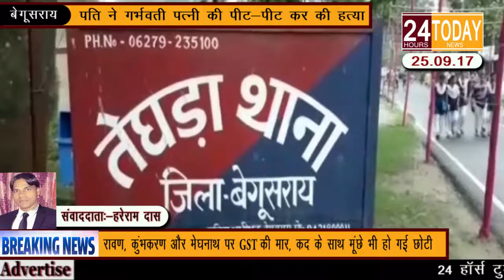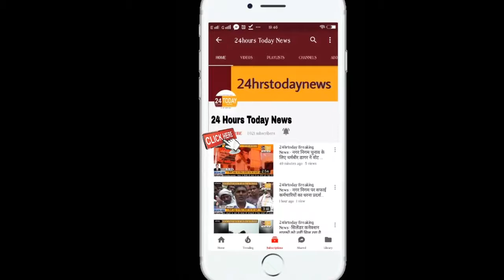24hrstoday Breaking News:-पति ने गर्भवती पत्नी की पीट - पीट कर की हत्या Report By Hareram Das